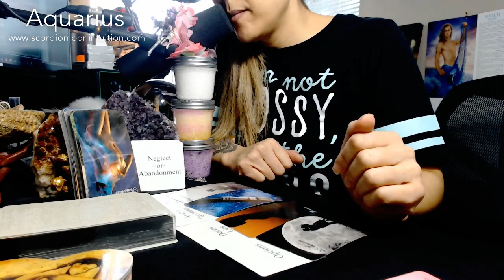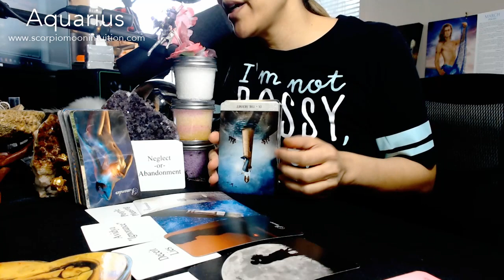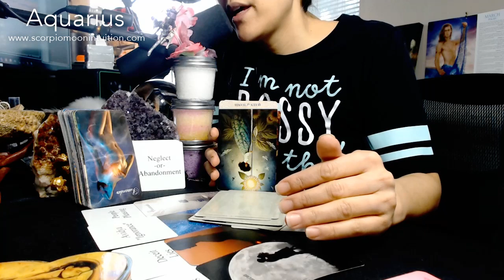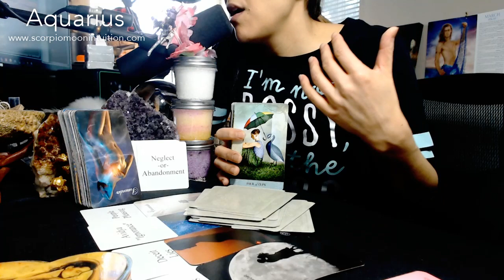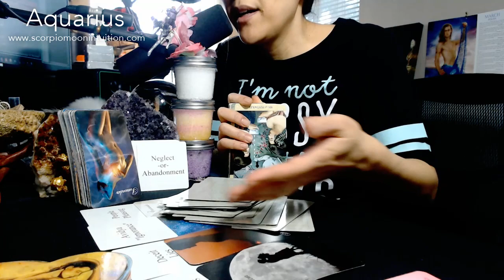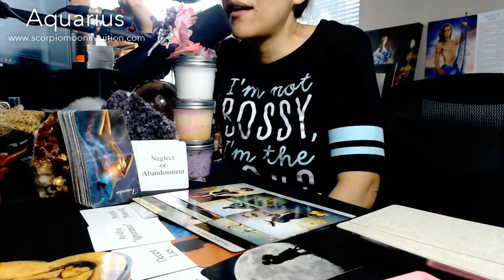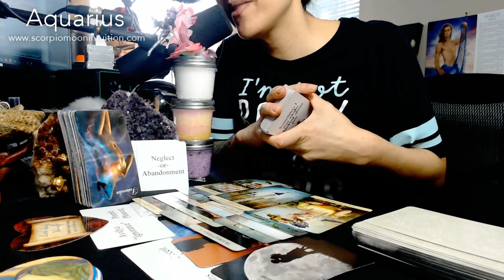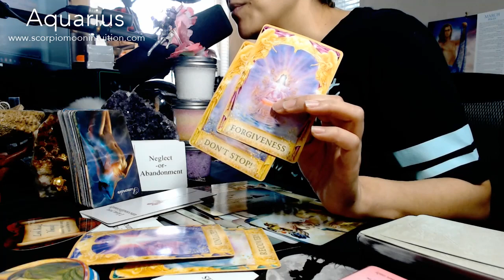Aquarius💚They let you go & lied about the karmic/you. They are a people pleaser & have child issues!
Aquarius, today I see that your love has abandoned the connection with you. I feel the reason is because they were looking at their options and choose to stay stuck in some karmic pattern due to child neglect/abandonment issues. This actually reflects how they treated you because in their childhood they were treated the same and they are still dealing with it. They are feigning ignorance and telling you, "We both know I am not the one for you or we need to let each other go." The reality is this person loves you but needs a secure attached partner to make them feel safe but has an issue of letting go of an attached relationship because they are clinging to their childhood wounds. So if this person has children, they are defineitly living vicariously thorugh them trying to make sure they don't go through what they did as a child when clearly the relationship with the karmic is toxic. You can see right through this, I was feeling your frustration as I was channeling this energy. Unfortunetly, they still need to learn how to surrender and stop people pleasing and look inside themselves. What is causing them to feel this way? Your love need time to heal. Spirit is asking you to forgive. Find out more in today's YouTube reading.